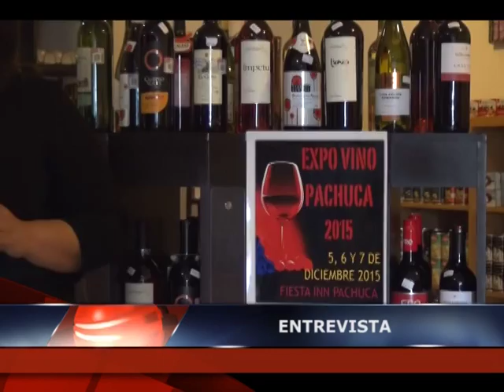19 11 15 CÁPSULAS INFORMATIVAS PMA EXPO VINO PACHUCA 2015